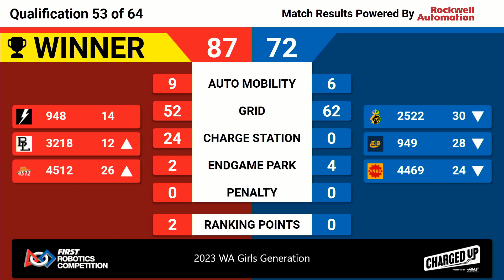Q53 2023 Pacific Northwest FIRST WA Girls Gen